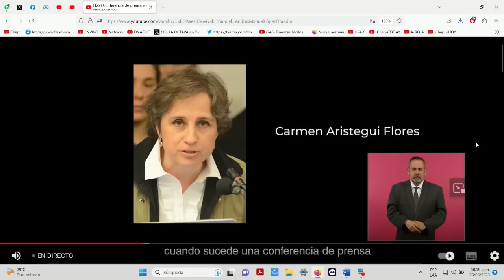KARMA TOTAL! AMLO DESPELUCA A ARISTEGUI, VILCHIS SE LA COBRÓ CARO